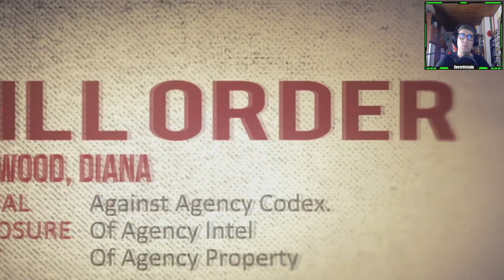Esta vez el cazador está siendo cazado - Probando Hitman Absolution en Xbox Series X